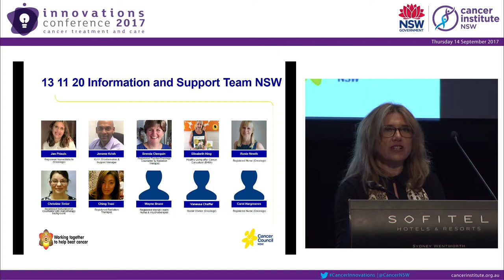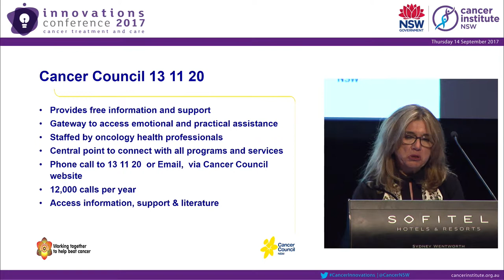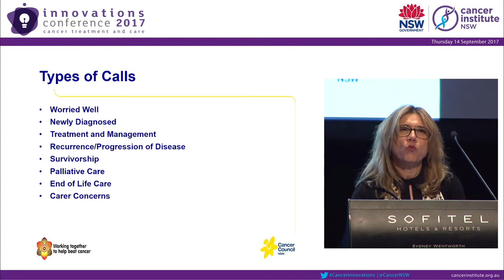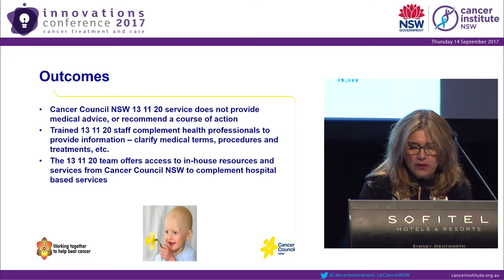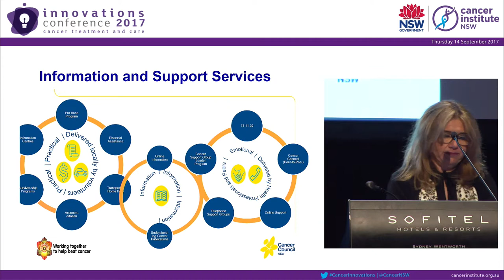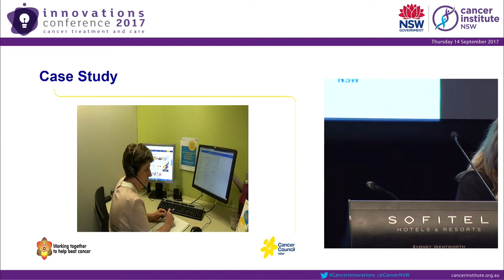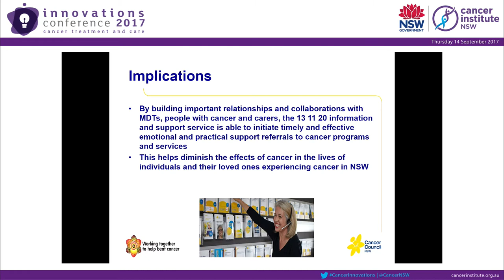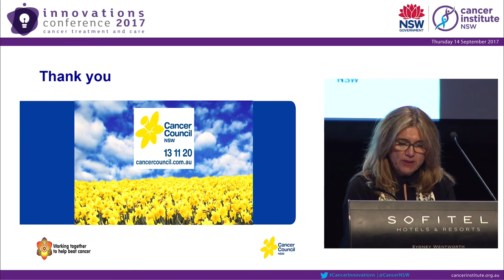13 11 20 information and support service – your navigation through Cancer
Cancer Institute NSW Innovations Conference 2017
Using Technology to Improve Cancer Care Concurrent Session
Ms Jan Priaulx, Cancer Council NSW